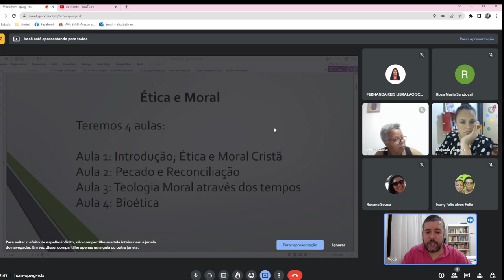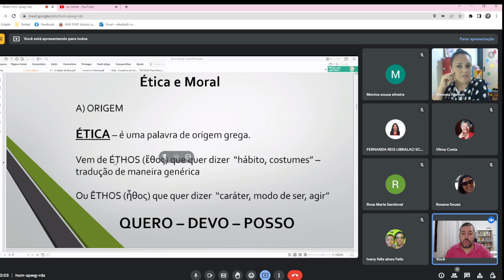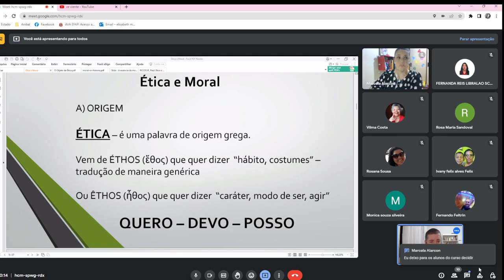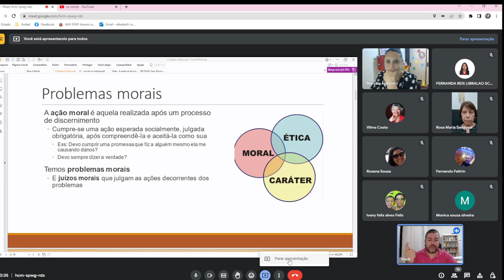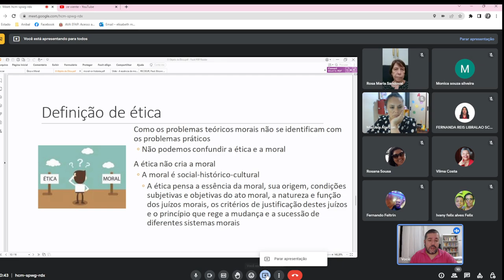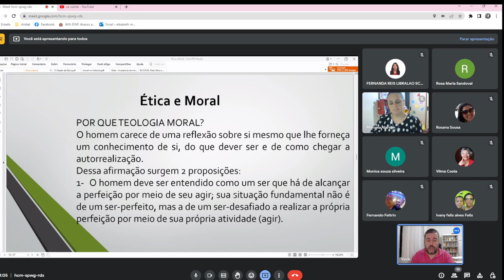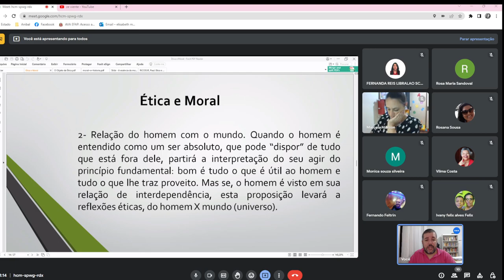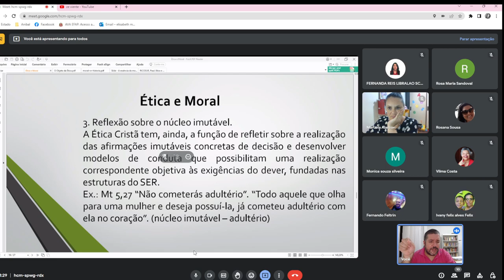Ética e Moral - Aula 01 de 04.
Aula para o 3º ano do curso popular de teologia do Conselho Nacional do Laicato da Diocese de Santo André. Ética Cristã e Teologia Moral.